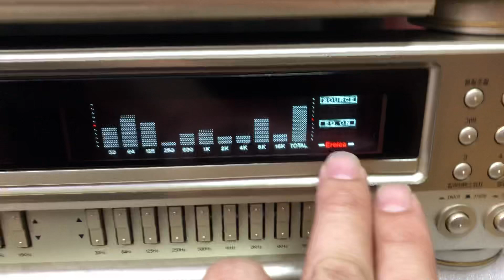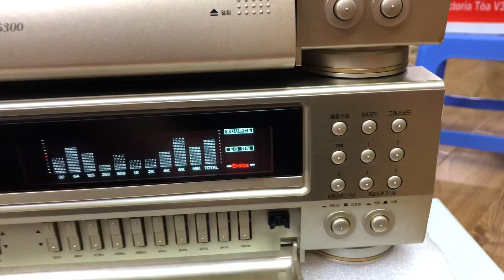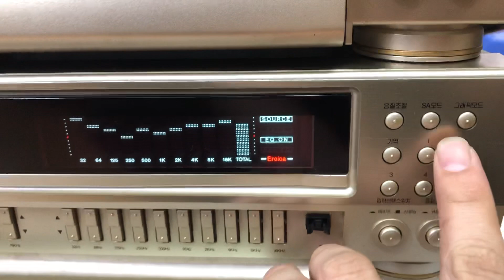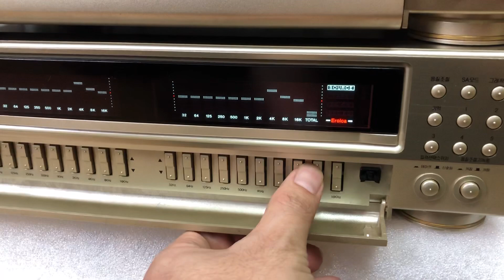Lung linh cùng lọc Hàn Eroica 5300 giá 4tr 0941.891.914 tại Minh Audio Hà Đông Hn